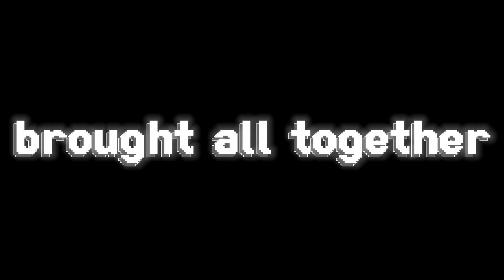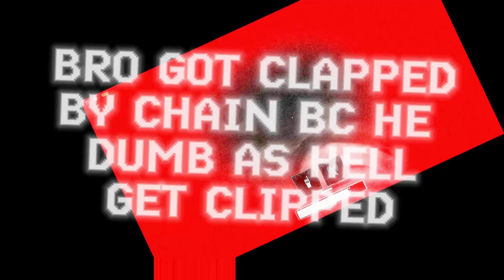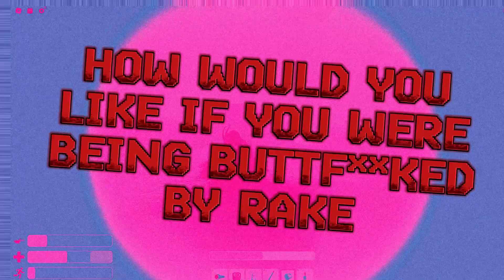THE ULTIMATE VIDEO || Shenanigans Ft. @INot_Klz & Friends || The Rake & Chain Funny Moments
This is one of my most well thought out videos I could have ever made.

In this video, contains a list of different shenanigans from different games.

The list includes:

- The Rake: REMASTERED
- Chain: Survival

I was joined by @INot_Klz, @Hira_osu, @TheCursedCookie and Selena

Thank y'all for joining in on the video and making these moments the best moments ever!!